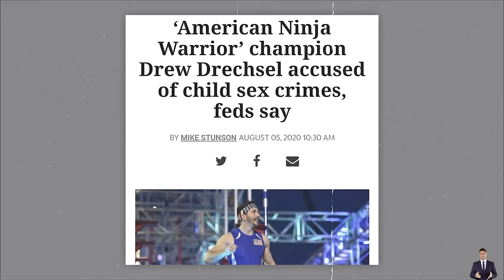20 ACTORS CURRENTLY R.O.T.T.I.N.G IN JAIL | You’d Never Recognize Today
20 ACTORS CURRENTLY R.O.T.T.I.N.G IN JAIL | You’d Never Recognize Today
The title "20 Actors Currently Rotting in Jail" unveils a somber reality of fame turned sour. Behind the glitz and glamour lies a shadowy world where some once-beloved actors now reside, serving time for their crimes. These individuals, whose faces once graced our screens, are now confined within prison walls, their once-gleaming reputations tarnished beyond recognition. Indeed, the depths to which they have fallen are so profound that you'd never recognize them today.
This Video researched by: Mr. August Tromp DVM
Address: 51990 Bernhard Haven Apt. 360 Weissnatton, OK 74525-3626
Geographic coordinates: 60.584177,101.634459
Mother's maiden name: Cole
Birthday
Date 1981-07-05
Age 41 years old